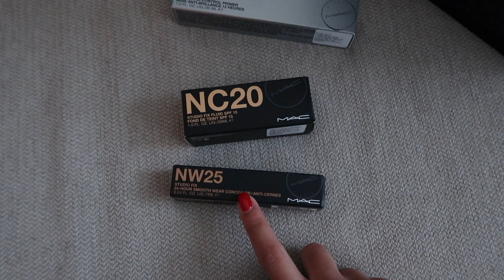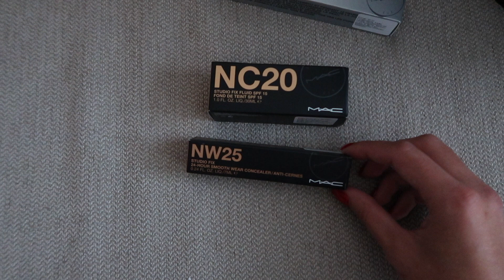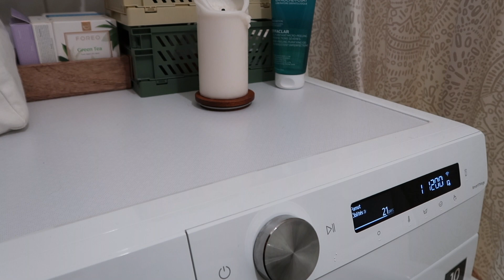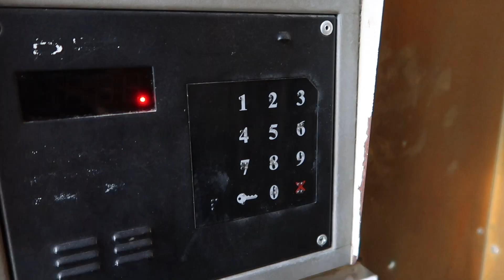NAPI VLOG 01- Egy szabadnapom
Itt is megtalálsz:
Együttműködnél?